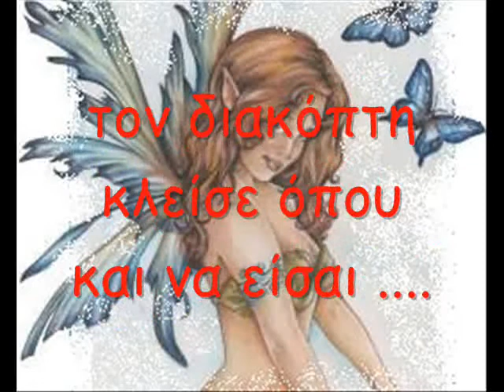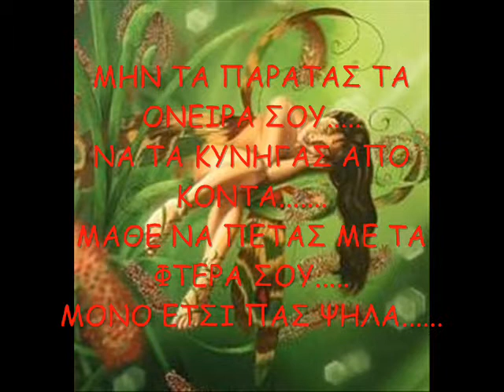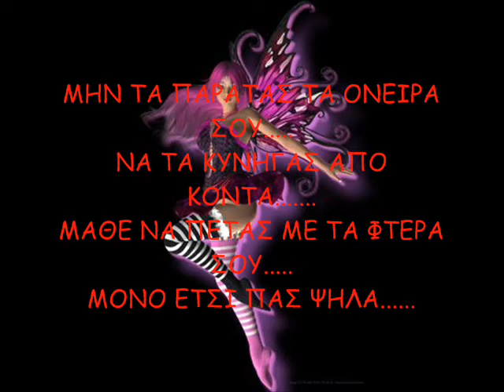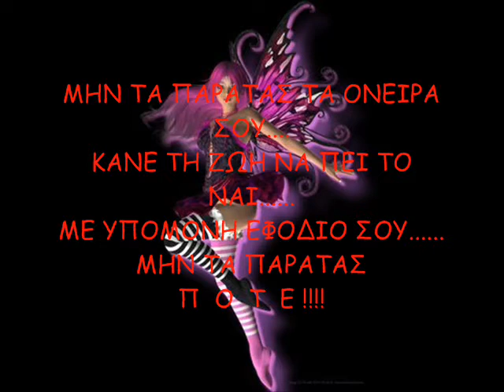elli kokkinou min ta paratas.wmv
elli kokkinou min ta paratas!